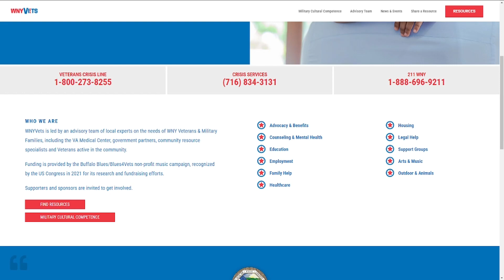New Resources for Local Veterans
THIS WILL PROVIDE 24-SEVEN REFERRAL SERVICE FOR VETERANS... SPLIT INTO 11 DIFFERENT PROGRAMS.
THESE INCLUDE MENTAL HEALTH... HOUSING... AND EDUCATION